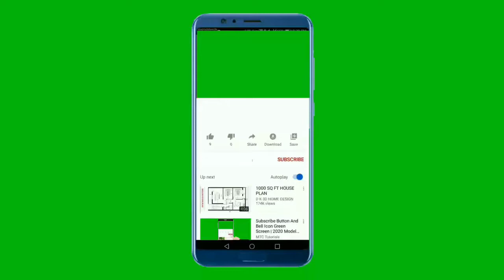No Copyright | Subscribe and Like Botton With Sound | green screen | free nature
@free nature